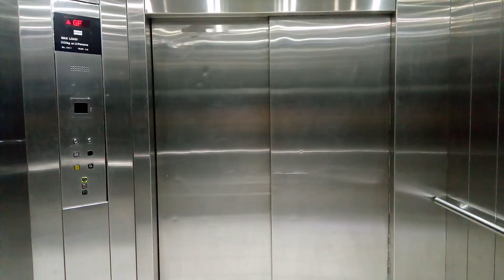Roza e Rasool ki Ziarat Karain eik Khobsorat Andaaz main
روضہ رسول صلی اللّٰہ علیہ وآلہ وسلّم کی زیارت کریں.🌹💚  ایک خوبصورت انداز میں اور آنکھوں کو سکون بخشیں۔۔12 بار درودشریف پڑھ کر کمنٹ میں مدینہ لکھ دیں۔۔